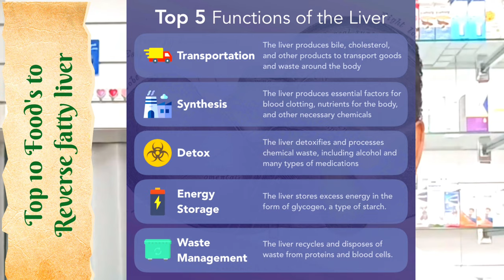10 Super food's to Reverse fatty liver | Reverse fatty liver Disease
we will learn about 10 super foods for reversing fatty liver
fatty liver
cirrhosis of liver
fibrosis of liver
fatty liver food restrictions
fatty liver Disease symptoms
fatty liver Disease treatment
liver pain
liver problem symptoms
LFT test
SGOT
fat around liver
apple tummy
liver vomiting
liver Disease nausea
liver related stomache

This video is for general information purposes only . it should not be used to self diagnose and it's not a substitute for a medical exam, cure , treatment, diagnosis, and prescription or recommendation. it doesn't create a doctor patient relationship between DrSarfi5 ( Vigilant social media) RPh and you. you should not make any change in your health regimen or diet before consulting a physician and obtaining a medical exam, diagnosis and recommendations. always seek advice of a physician or other qualified health provider with any questions you may have regarding medical condition ,